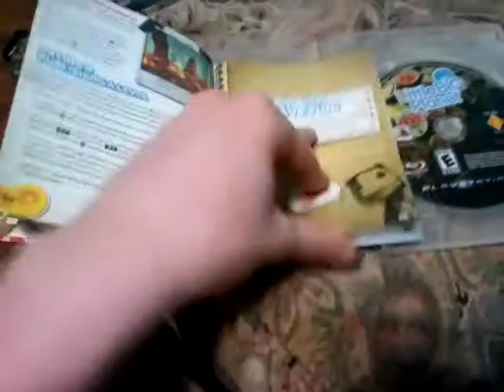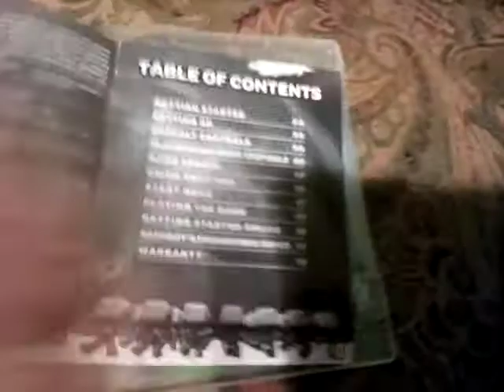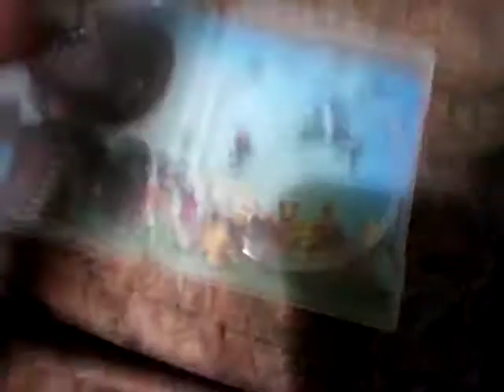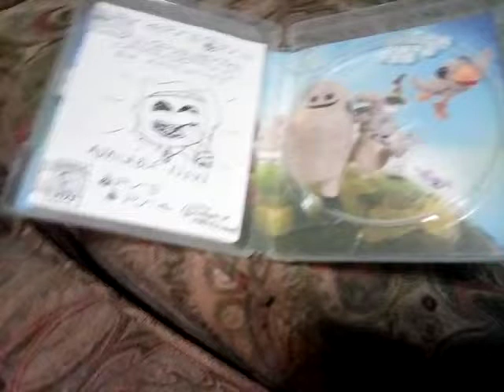my Little Big Planet Collection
PlayStation and the "ps" logo are trademark of sony computer entertainment America (SCEA)

i have a game collection to show you, it's my childhood games, but blake hinson Fucking kept showing sml clips! little big planet does not cus.
I'm sticking with martin gomez.

and guys i have never heard of battlefield earth before, i know this movie sucks! rifftrax riffs that movie

anyways enjoy